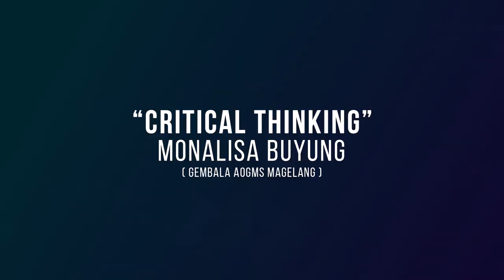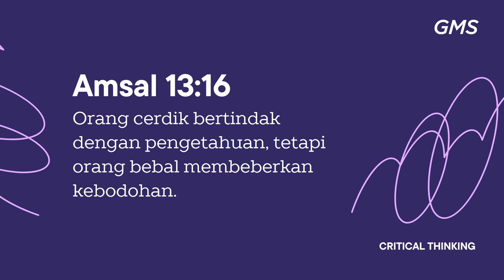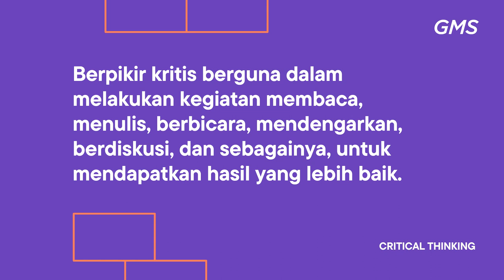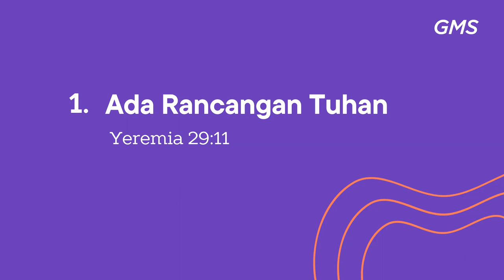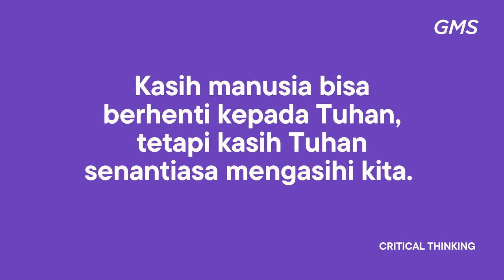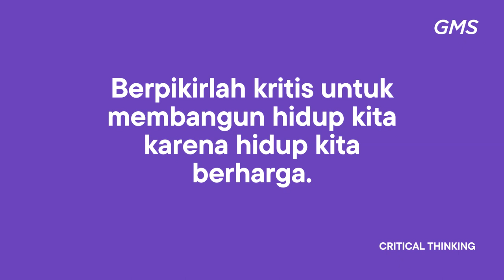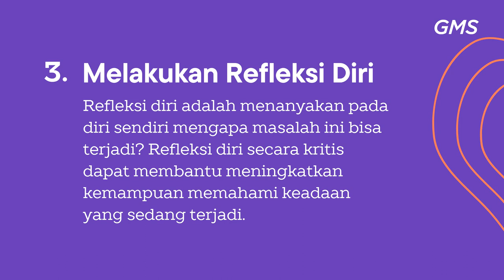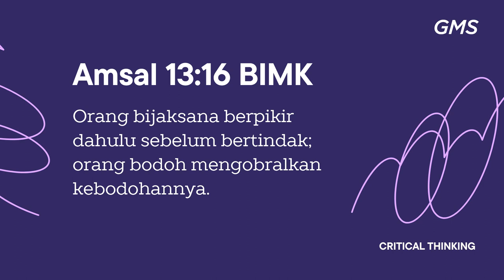GMS MAGELANG - CRITICAL THINKING - MONALISA BUYUNG